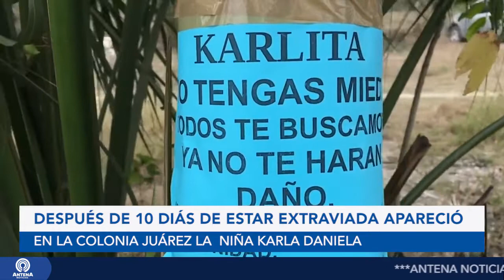Resumen Informativo 01/03/19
AntenaNoticias del 01 de Marzo de 2019 con JesúsAguilar

Después de 10 días de estar extraviada apareció la niña Karla Daniela, delincuencia deja un muerto en Lomas y un herido en el estacionamiento de Plaza San Luis…